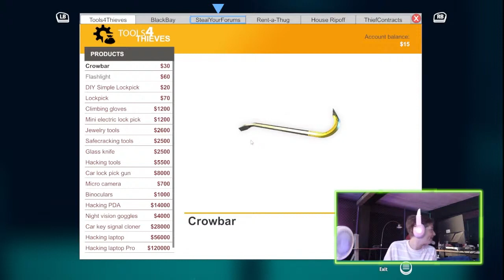The first loot in THIEF simulator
Don't forget to hit the to stay updated on live streams and exclusive content. Let's dive into the world of gaming together!